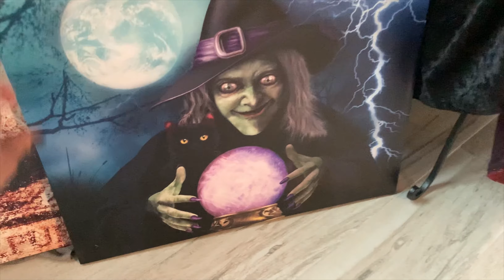PRE DECORACIÓN DE HALLOWEEN 👻- LIMPIA I DECORA CON MIGO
*PRE DECORACION DE HALLOWEEN 🦇 -LIMPIA I DECORA CON MIGO*

Espero I te guste

*BE A MIRAR ESTOS VIDEOS PARA MÁS MOTIVACIÓN E INSPIRACIÓN*

LIMPIEZA EXTREMA EN MI GARAJE DEPURACIÓN TOTAL COMO LABAR LOS PISOS DE CEMENTO 🧼 Motivate a limpiar